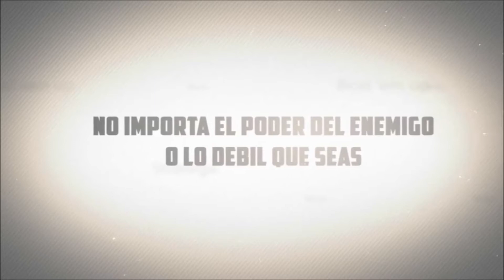Hearthstone en español.: 1000 Victorias en modo Rango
1000 Victorias y contando.